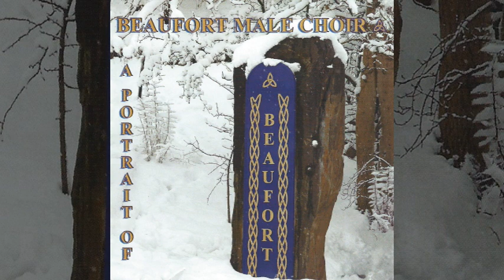The Rhythm of Life - Beaufort Male Choir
The Rhythm of Life (Cy Coleman and Dorothy Fields - arr. Richard Barnes)

Beaufort Male Choir

from the 'A Portrait of Beaufort' Album

Conductor: Craig James
Accompanist: Margaret Davies